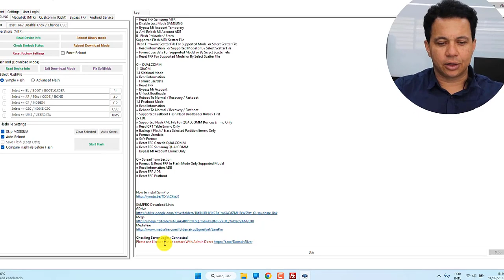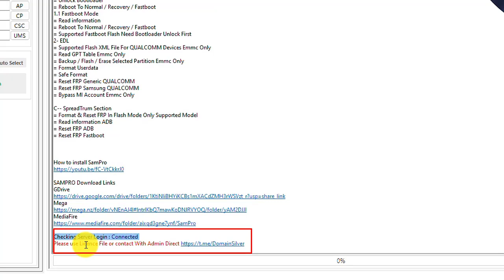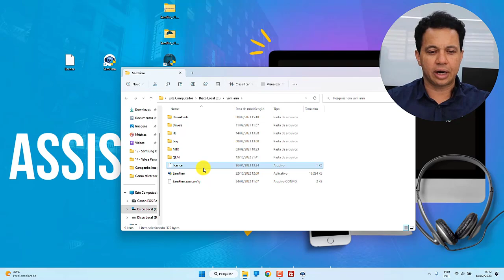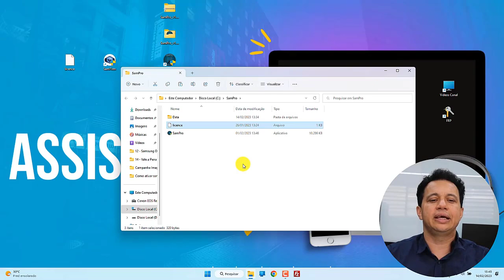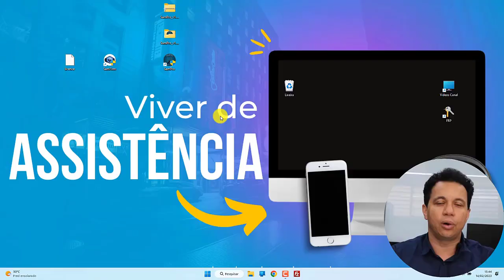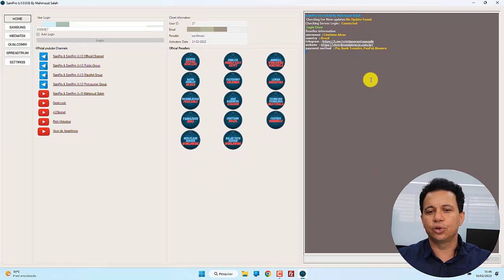Como Ativar SamFirm e SamPro 🆕 - Única Licença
Como usar a Licença do SamFirm e ativar o Programa SamPro
SamPro é um novo programa feito pelo mesmo desenvolvedor do SamFirm e é focada em By-pass, Conta Google e Conta Mi

⚠️ ISENÇÃO DE RESPONSABILIDADE:
📞 Fale Comigo e Tire Suas Dúvidas:‍